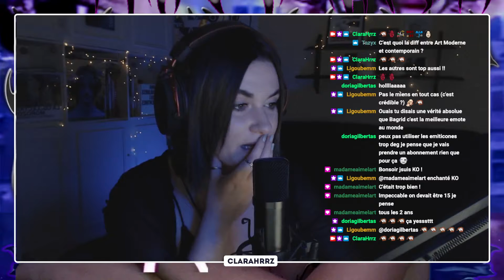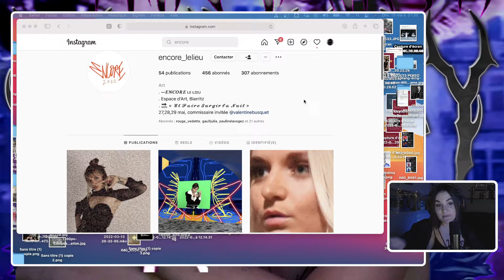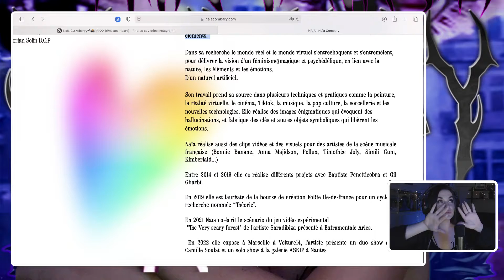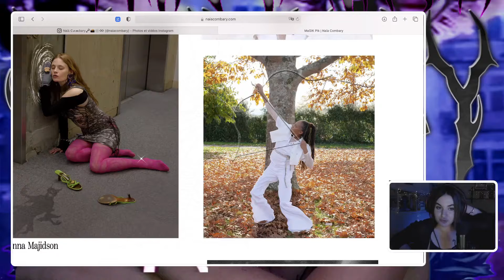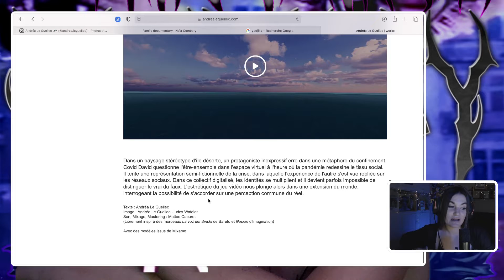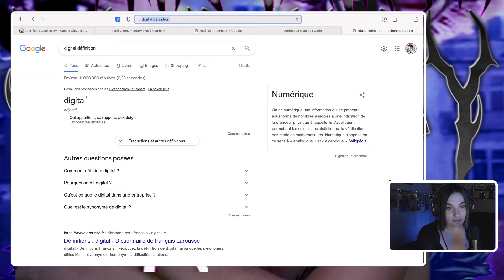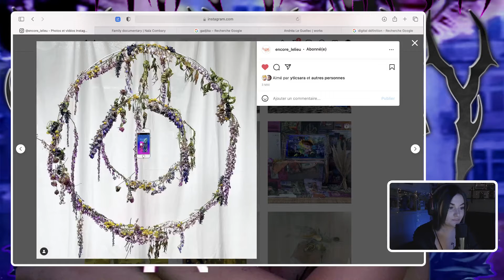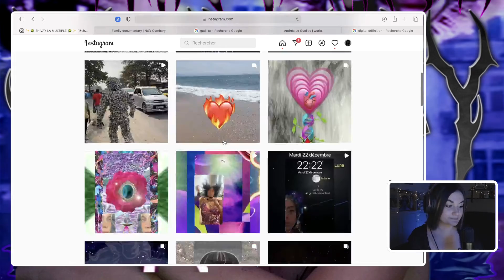La photographie contemporaine avec Thomas Ruff au MAMC de Saint-Etienne 📷 - REDIFF - Live du 22/05